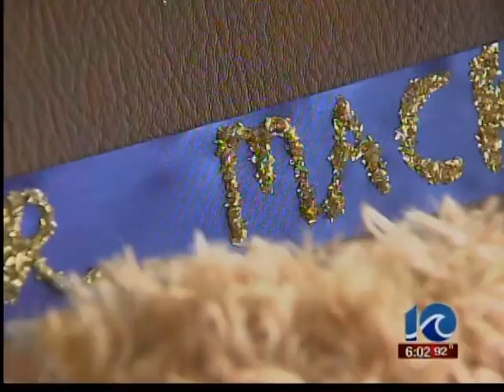Barbershop homicide suspect arrested